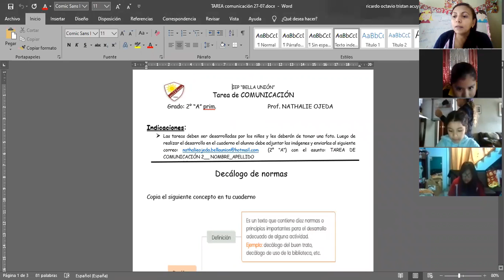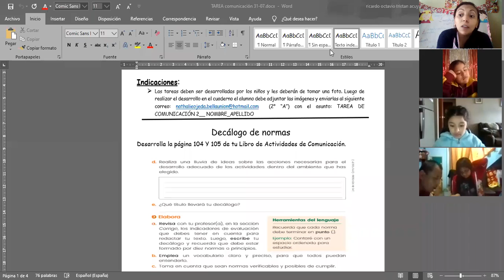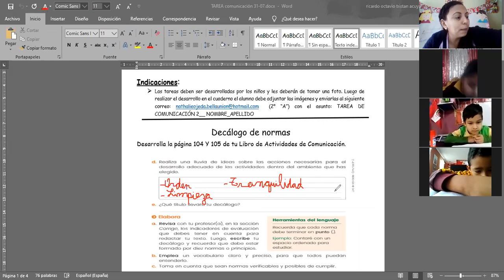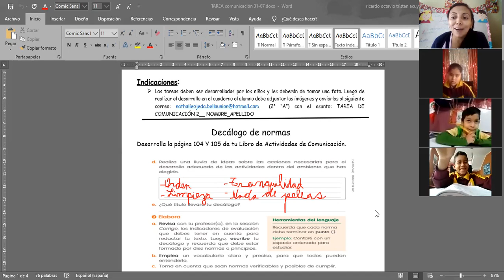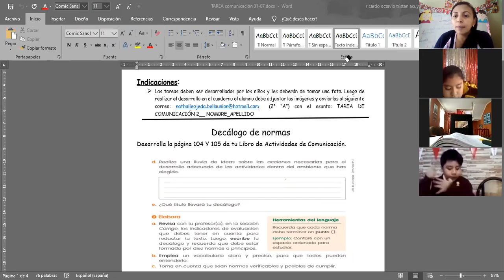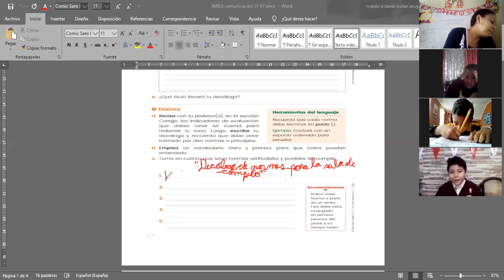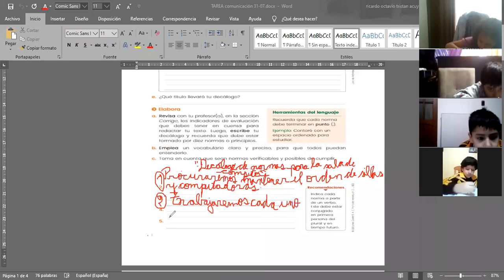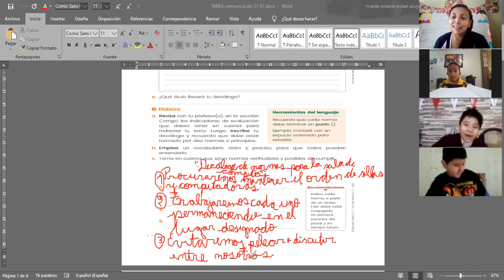DECÁLOGO DE NORMAS(31-07)